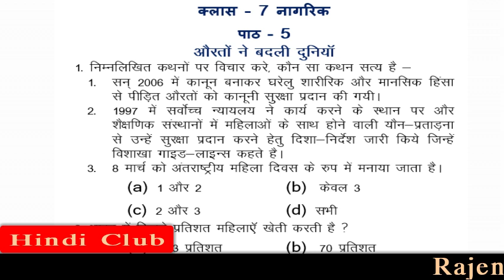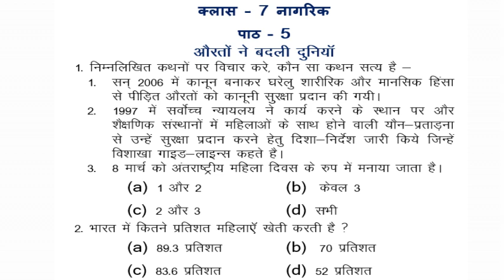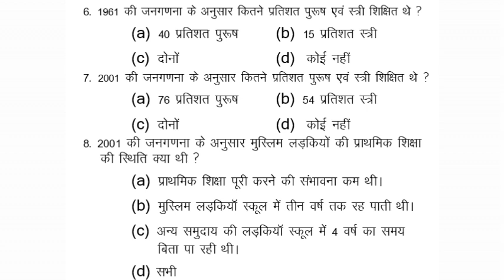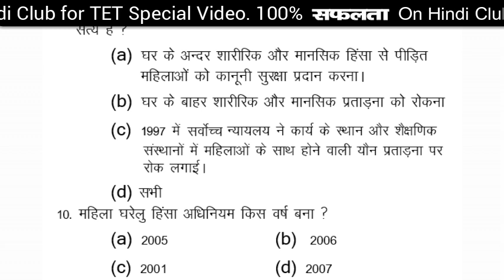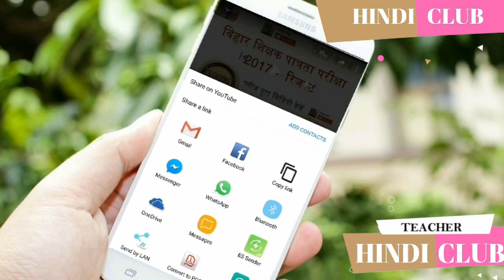CTET 2019 Question Bank लेसन - 5 औरतों ने बदली दुनियां Civics Class - 7 - HINDI CLUB ✔✔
CTET 2019 Question Bank लेसन - 3 और 4  Civics Class - 7 - HINDI CLUB ✔✔

 लेसन - 3 - राज्य शाशन कैसे काम करता है
लेसन - 4 - लड़के और लड़कियों के रूप में बड़ा होना
CTET 2018 Question Bank लेसन - 2 स्वास्थ्य में सरकार की भूमिका Civics Class - 7 - HINDI CLUB ✔✔

NCERT Civics 7
HINDI CLUB 4 YOU ✔✔
ctet model question paper
Baal MANOVIGYAN
For all exam
Tricks & Tips
Hindi Grammar
jssc.in

Ncert book
ctet qualify
ncert history
CTET 2018   NCERT Based  क्या, कब, कहाँ और कैसे

EVS Notes Review (पर्यावरण अध्ययन) & डाऊनलोड ऑल पीडीएफ ऑफ हिन्दी क्लब
 *CTET में सफलता के लिए सभी वीडियो जरूर देखें*👇👇

      क्लास - 3 पर्यावरण अध्ययन

लेसन - 1 से 12 महत्वपूर्ण बिंदु

लेसन - 13 से 24 महत्वपूर्ण बिंदु

क्लास -  4 पर्यावरण अध्ययन

लेसन - 1 से 8 महत्वपूर्ण बिंदु

लेसन - 9 से 15 महत्वपूर्ण बिंदु

लेसन - 16 से 21 महत्वपूर्ण बिंदु

लेसन - 22 से 27 महत्वपूर्ण बिंदु

     क्लास - 5 पर्यावरण अध्ययन

पीडीफ में पूछे गए प्रश्नों के उत्तर के लिए आपको वीडियो 6 को देखना पड़ेगा।

लेसन - 1 से 3 महत्वपूर्ण बिंदु

लेसन - 4 से 6 महत्वपूर्ण बिंदु

लेसन - 7 से 9 महत्वपूर्ण बिंदु

लेसन - 10 से 13 महत्वपूर्ण बिंदु

लेसन - 14 से 18 महत्वपूर्ण बिंदु

लेसन - 19 से 22 महत्वपूर्ण बिंदु

NCERT गणित नोट्स क्लास - 4 लेसन - 4 से 9

NCERT गणित नोट्स क्लास - 4 लेसन - 1 से 3

गणित के लिए अन्य विडियो
NCERT Math कैसे पढ़े

गणित शिक्षण विधि

CTET MATH SOLVED PAPER 2016

CTET MATH SOLVED PAPER Feb  2016

संख्या पद्धति 1

संख्या पद्धति बेसिक मैथ

अधिगम अक्षमता

Pierre Van Hiele Therory

माध्य, माध्यिका, बहुलक और परिसर

CTET 2018 - PAPER -1 (1-5)